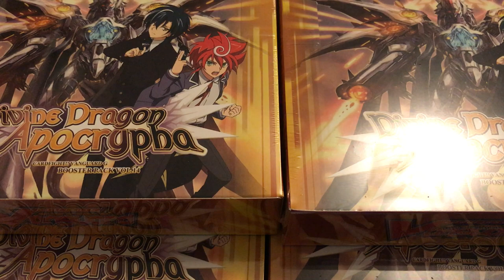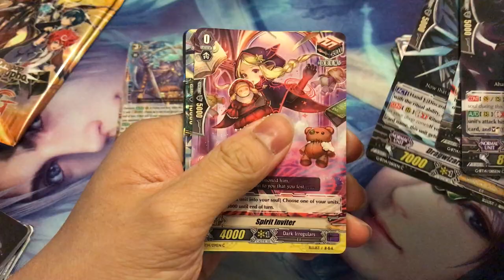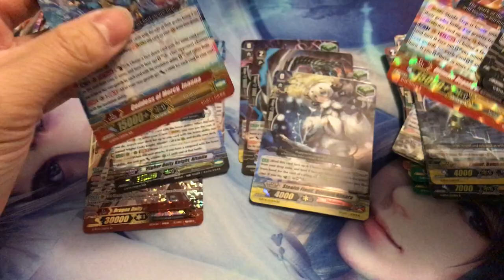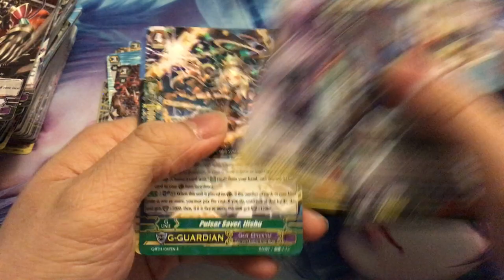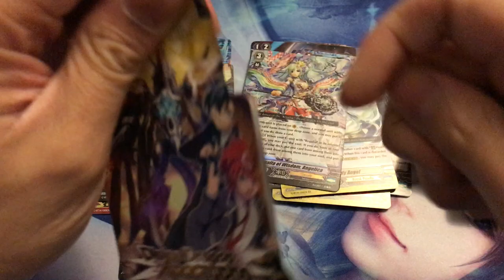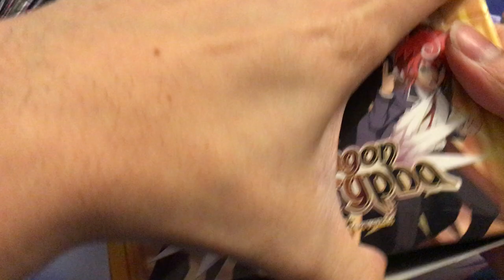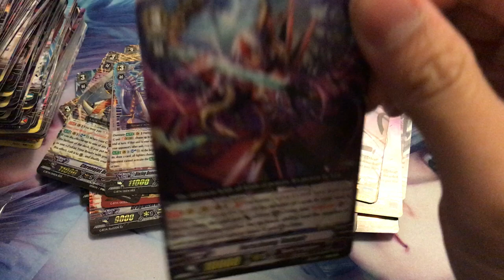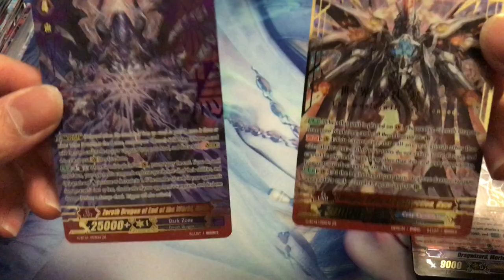Getting ZR?|| Cardfight Vanguard Box Opening: 4 Boxes of Divine Dragon Apocrypha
As of recording the video, it was the release date of set 14 of vanguard. Opening 4 boxes cause i need 2/3 of the clans in this set. Will I get lucky and pull something good.

The title might have given it away :P